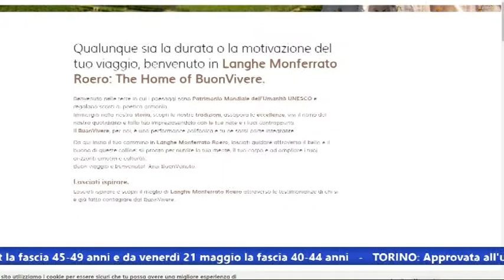Intervista a Mauro Carbone direttore Ente Visit Langhe Monferrato Roero - 13.05.21 - GRP Televisione